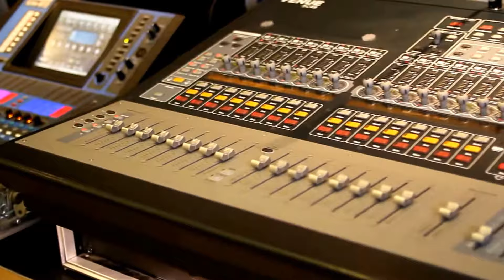Avid Venue Mix Rack System & Avid SC48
We have a Avid Venue Mix Rack System in very good condition for sale priced at 8900 EUR + VAT. The mix rack system consists of Avid Profile control surface and a 48 microphone inputs FOH rack with separate line inputs and outputs. Both units ship in flight cases. Turnkey system includes a keyboard, a mouse and an external display screen.

Avid SC48 in this video is also for sale for 6600 EUR + VAT.